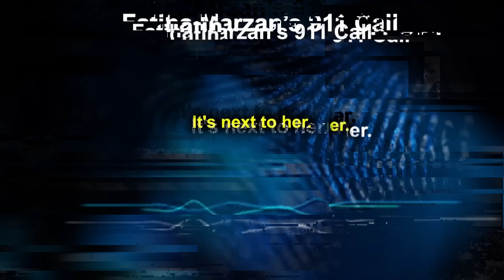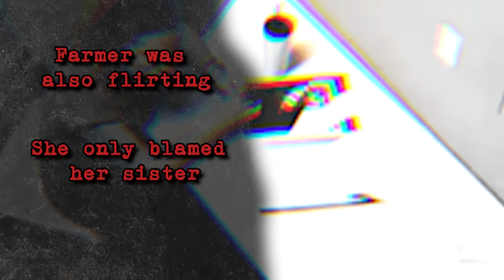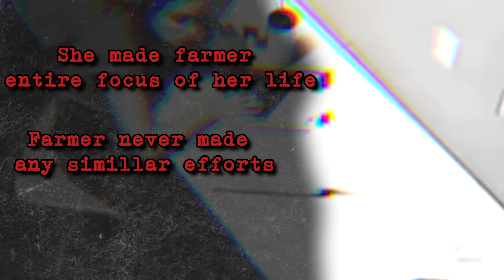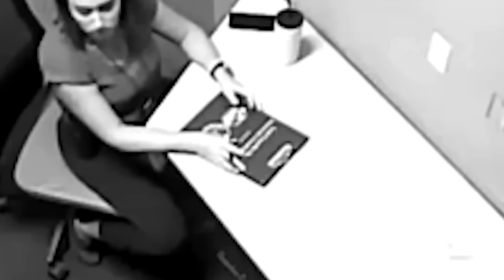Jealous Women Murders Sister For Stealing Boyfriend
Watch the shocking true crime story of a jealous woman who murders her own sister in this chilling video. Uncover the twisted motives behind this heinous crime.

This video features the interrogation of Fatiha Marzan, a young woman who murdered her sister in a fit of jealousy.